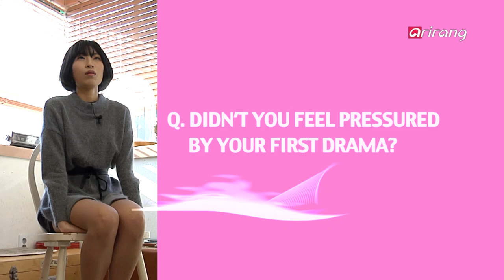Showbiz Korea _ Actress & Comedian LEE SE YOUNG(이세영)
[ NEWCOMERS ]
ACTRESS & COMEDIAN LEE SE YOUNG
Actress and comedian Lee se-young captivates small screen viewers with her unique features and superb acting! She has mainly been active in the comedy genre, but is receiving lots of interest through her first-ever drama "Reply 1988." Lee se-young is beginning her career as an actress through the hit drama "Reply 1988," so learn about her dreams as an actress, her passion as a comedian and her future goals. Enjoy a special one-on-one with multi-entertainer Lee se-young on this week's NEWCOMERS!